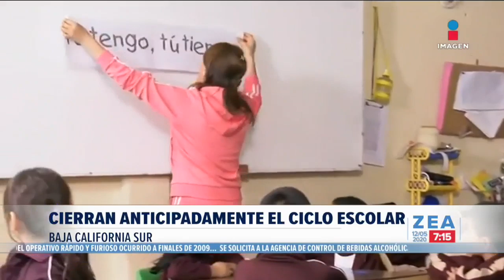Cierran anticipadamente el ciclo escolar en Baja California Sur | Noticias con Francisco Zea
El gobernador de Baja California Sur, Carlos Mendoza Davis anunció que el ciclo escolar 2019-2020 será cerrado anticipadamente debido al riesgo que representa la pandemia por COVID19 en la entidad.